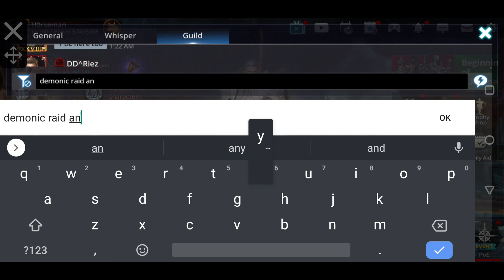Darkness Rise Guardian Unlock Awaken Character